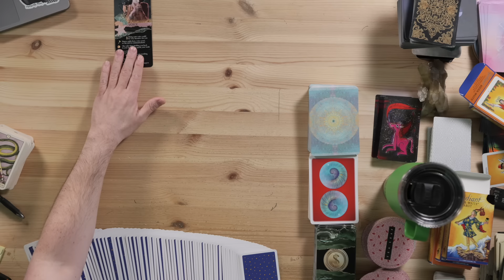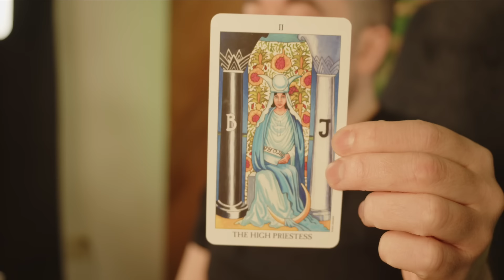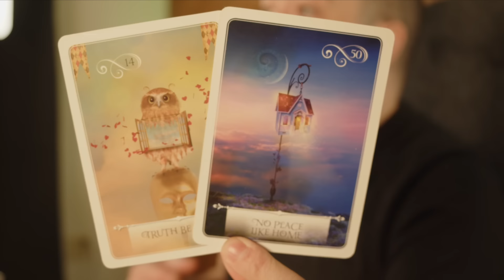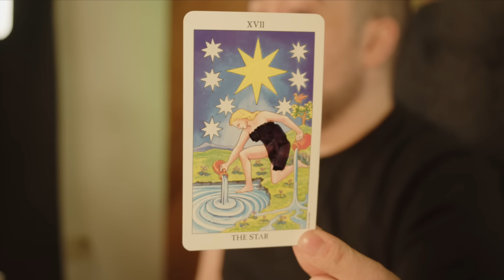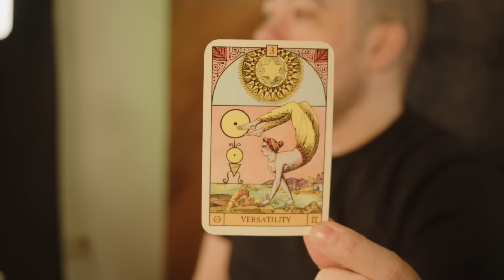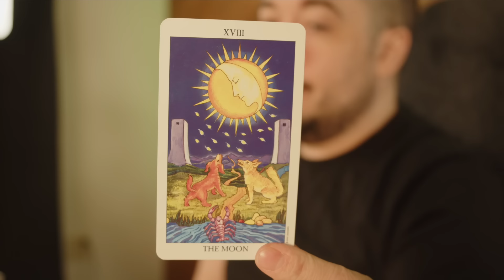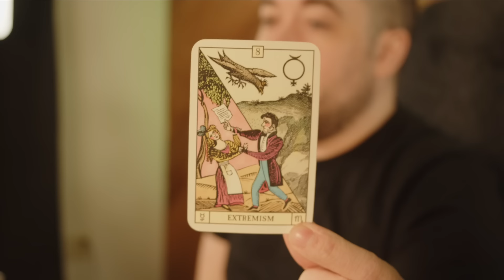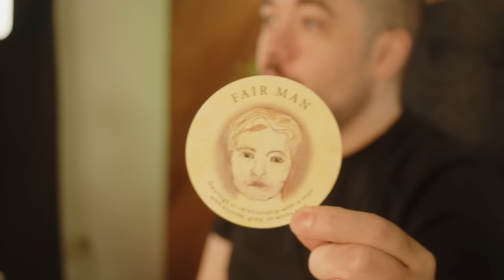Aquarius Truth Comes Out! Major Windfall! June 3rd - 9th